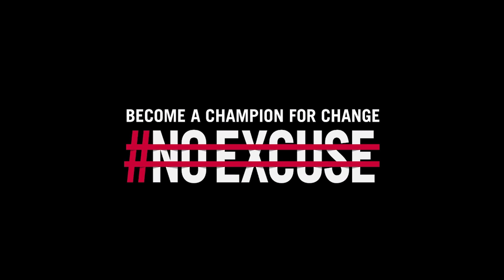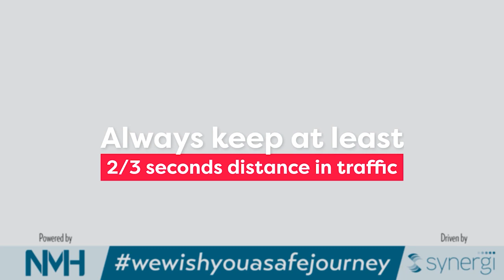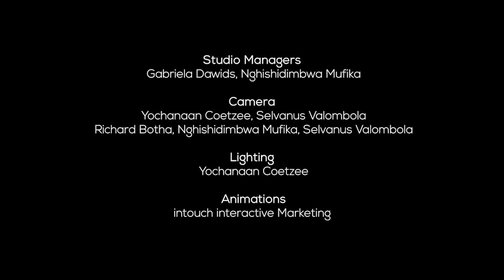The Evening Review - 08 December 2020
WATCH: Forex traders Michael Amushelelo and Gregory Cloete discuss legal issues surrounding their business, including a ruling last week by the High Court. ABInBev take on their corporate responsibility to create awareness and to put a stop to Gender Base Violence through their Champions Beer Black Label. Happy Holidays and safe travels with Savannah Lemon